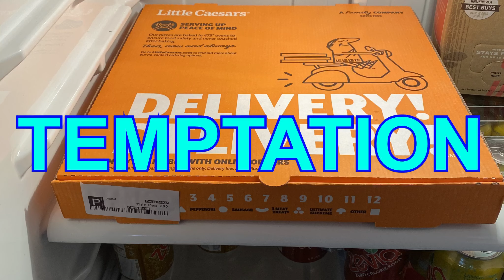Half way there!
Trying to be fit in my fifties. This is my journey. 5 years to lose 50 pounds and be able to run 50 miles.

I'm on Instagram as allthefits.fifties. Install the app to follow my photos and videos.

Sparkly: Secret of Nimh

Squirrel: Up

Memes came from internet.

Progress, not Perfection.  Stay strong.